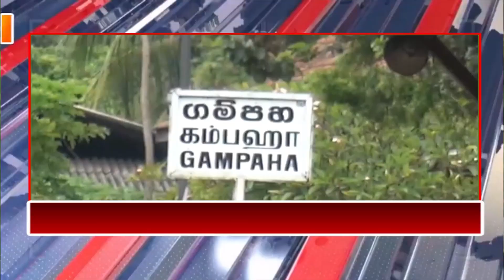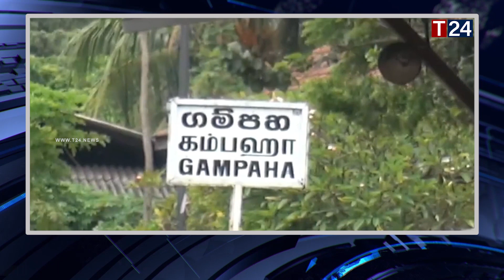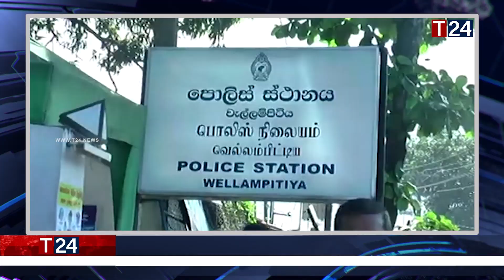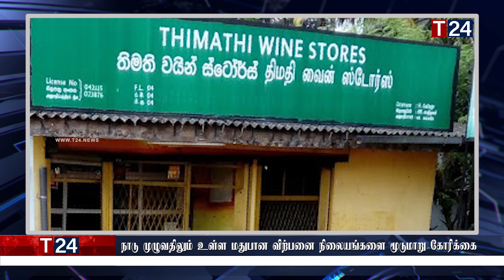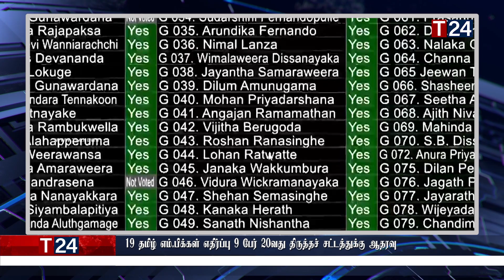தமிழ் முதன்மை செய்திகள் | 23.10.2020 | Tamil Latest News Bulletins | T24. News -Lunch Time News